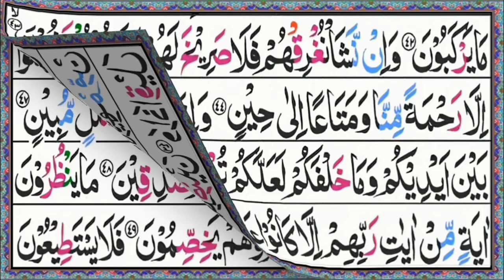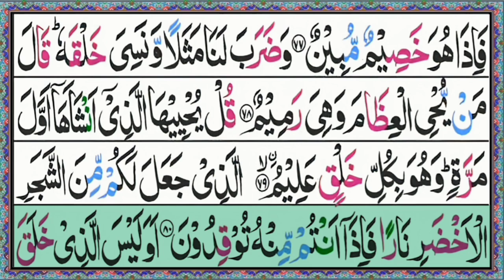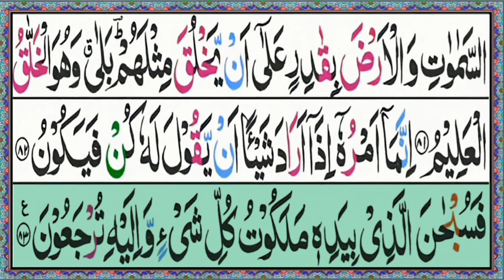Surah yasin Fast Recitation |Episode 184 | Surah Yasin(yaseen)Full HD with arabic text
Related topics

Surah Yaseen | Rhaman | By Sheikh Abdul Rahman Al Saud | Episode 202 Beautiful recitation

surah yaseen tarjuma ke sath | quran tilawat | surah yaseen daily | new quran tilawat Be Heaven

Surah Yasin | Surah Yaseen with Urdu

Translation | Listen Audio mp3 | सूरह यासीन | سورة

ياسين

Surah Yaseen Full Recitation | Surah Yasin with Urdu Translation | Voice Of Quran

Listen Surah Yaseen \ Yasin for soul meditation and hajaat.

yasin

yasin surah

surah yaseen yaseen quran tilawat yasin sharif سورة يس surah yasin quran yaseen surah yasin surah full tilawat quran